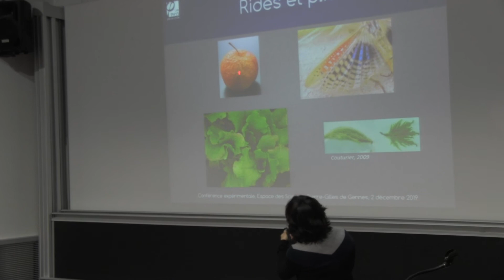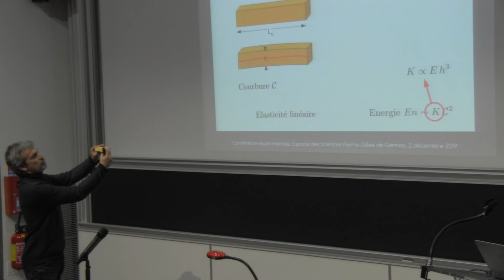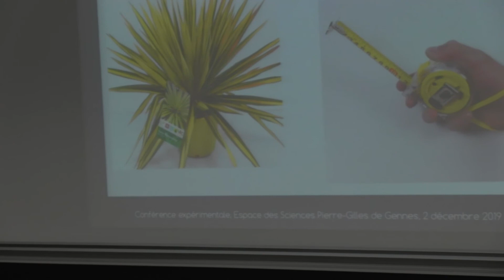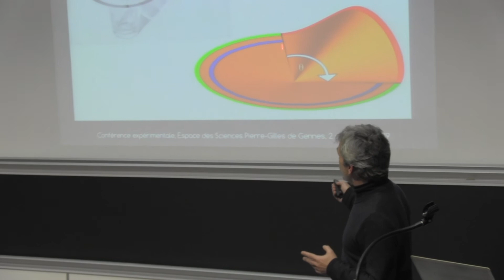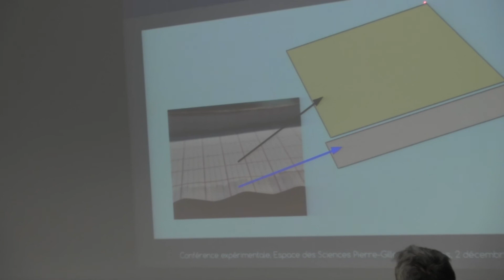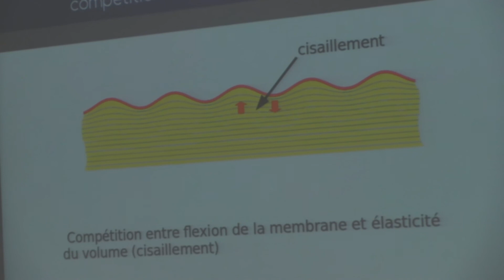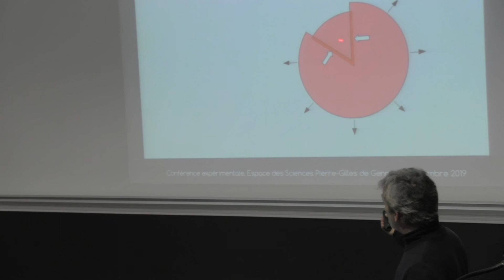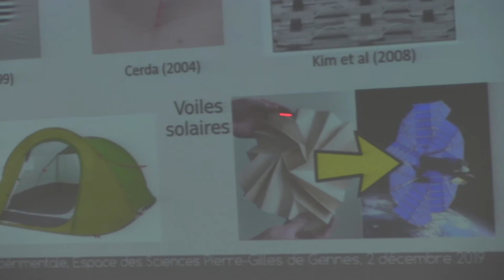Rides et plis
Lundi 2 décembre 2019 à 18h30.
Avec Jean-Christophe Geminard (ENS-Lyon) et Elsa Bayart (ENS-Lyon)

Les rides de la peau ne sont pas seulement les marqueurs de nos âges. Elles contribuent à rendre nos visages expressifs. La peau d’une pomme fripe lorsqu’elle sèche. Des plis en étoile entourent la pointe de la fourchette sur le point de piquer la tomate cerise. Par l’expérience nous tenterons de révéler et comprendre les mécanismes qui gouvernent l’apparition et les caractéristiques des rides et des plis que nous observons au quotidien.

Cette conférence, organisée par l’ESPCI-Paris, a lieu à l’Institut Pierre-Gilles de Gennes, 6 Rue Jean Calvin, 75005 Paris. L’entrée est libre et gratuite, dans la limite des places disponibles.